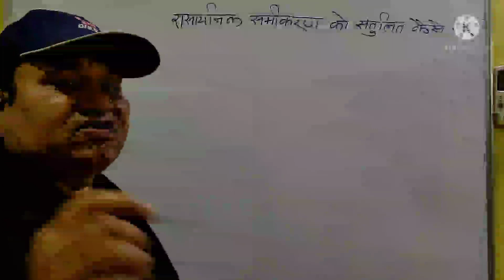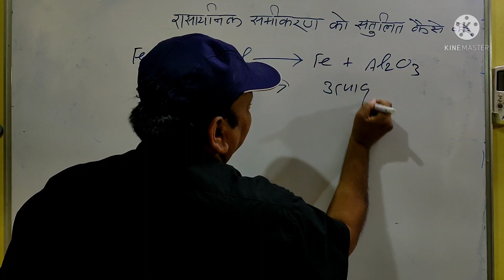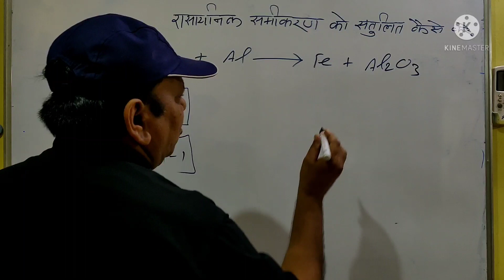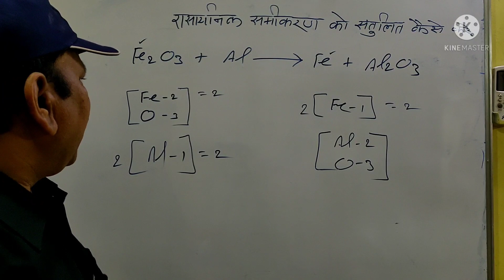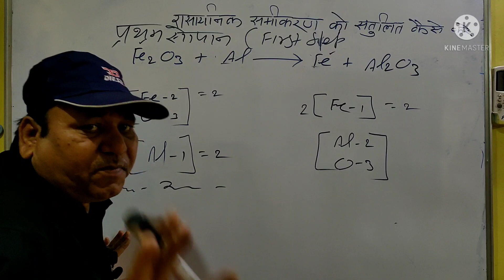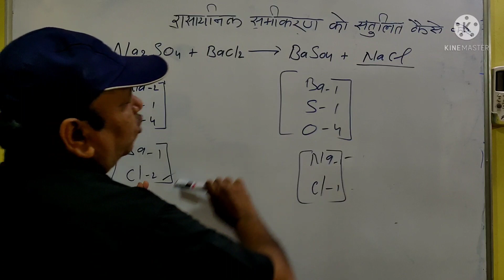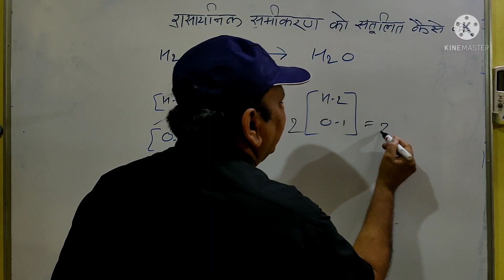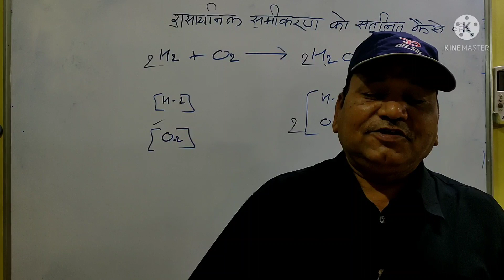rasayanik samikaran ko santulit kaise karen/balance chemical equation/shukla edu galaxy/shuklasir/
इस वीडियो में रासायनिक समीकरण को संतुलित करने के आसान नियम बताया गया है।

पहले यह जानना आवश्यक है की रासायनिक समीकरण होता क्या है , तो सबसे पहले हम रासायनिक समीकरणों के Definition को समझते है यदि आपको chemistry का basic जानकारी आपको नहीं है तो आपको sabse पहले रासायनिक समीकरण की परिभाषा, अर्थ और उसके बिभिन्न हिस्सो को समझने के लिए नीचे दिए गए लिंक पर जाना चाहिए।

shuklaedugalaxy

shukla galaxy

shukla edu

edu galaxy

k .p shukla

shukla sir